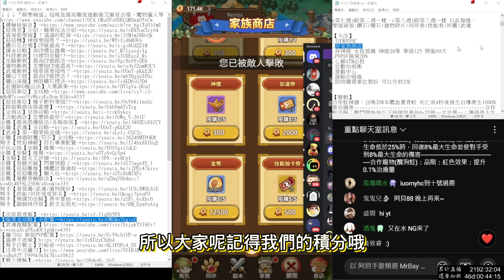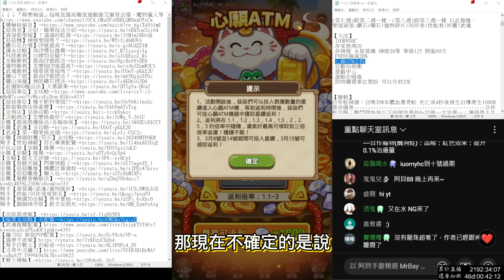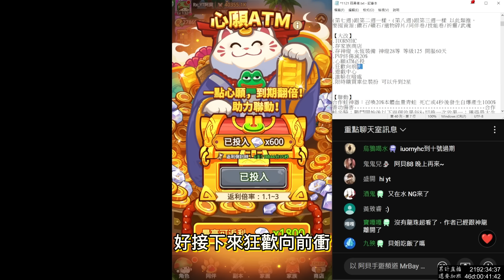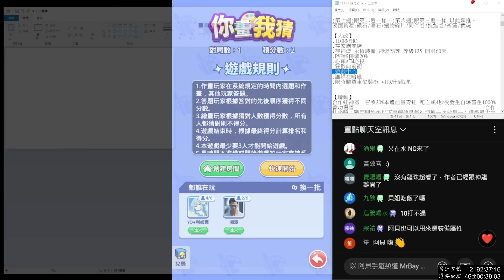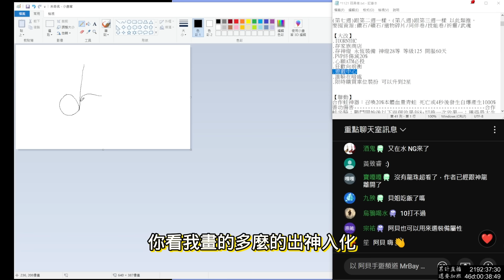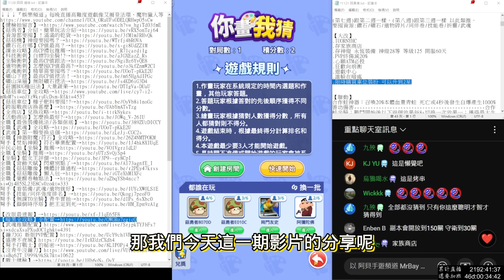【菇勇者傳說】改版戰士/法師崛起！？家族跟神燈竟然都要存！？狂歡向前衝、誰是臥底、你畫我猜、誰躲在暗處、心願ATM等攻略｜25組序號禮包碼｜AI字幕｜開服第106天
★放置類型手遊→神魔三國志、快打旋風、英雄你好狗、魔鏡物語、斗羅大陸、楓之谷R等等...
★SLG策略手遊→三國志戰略版、萬龍覺醒、權力遊戲、全面屍控、率土之濱等等...
★MMORPG手遊→天堂、RO仙境傳說、HIT2、星球重啟、二之國等等...
★硬核手機遊戲→、FFBE幻影戰爭、無期迷途、核芯等等...

★高難度挑戰類型遊戲→艾爾登法環各種變態挑戰 例如：只用火把通關、裸裝通關或1等通關等變態挑戰，隻狼、黑暗靈魂1 2 3、血源詛咒、仁王1 2、P的謊言、墮落之王2、臥龍、Only up。
★恐怖遊戲→惡靈古堡4重製版:只用小刀通關、絕命異次元重製版、絕命精神病院1 2、。
★休閒娛樂類型遊戲→霍格華茲的傳承、薩爾達傳說:王國之淚。